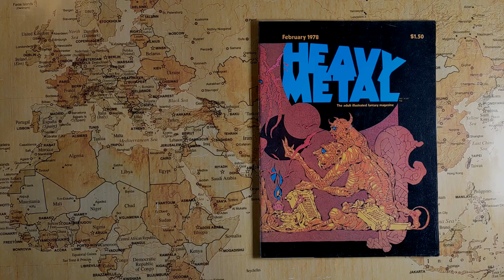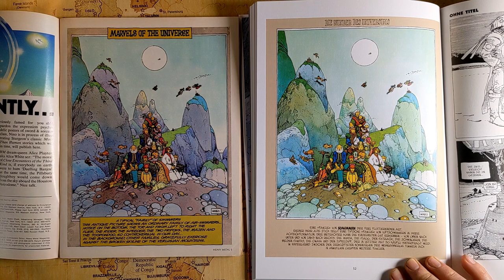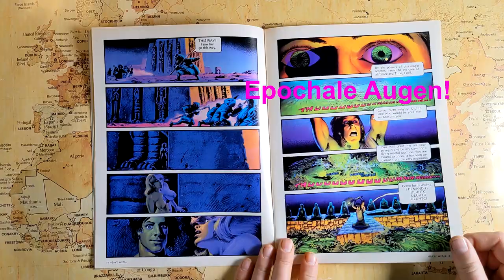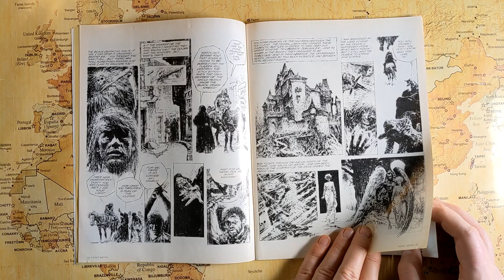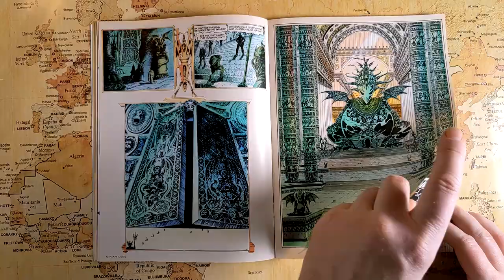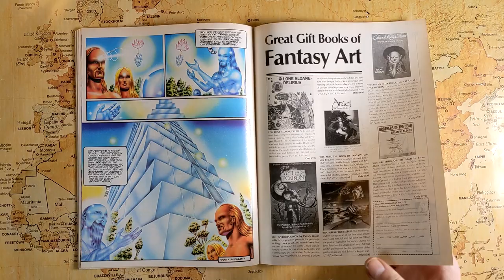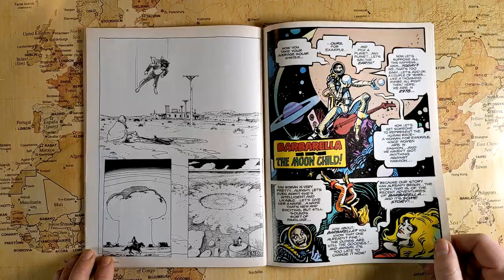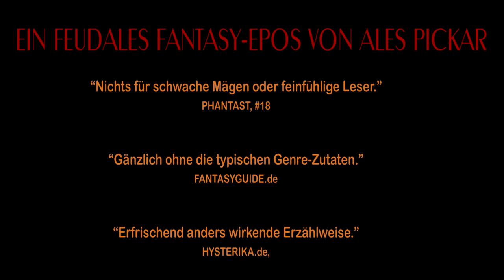ESCAPISMO 002 - Heavy Metal - Februar 1978